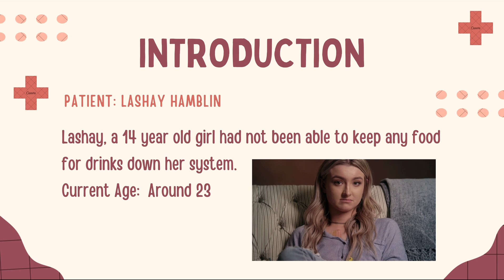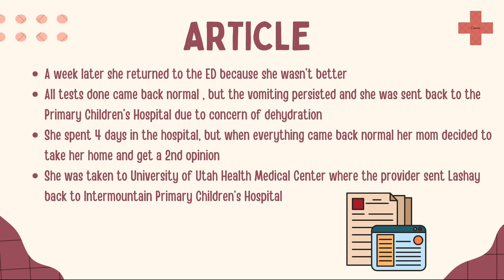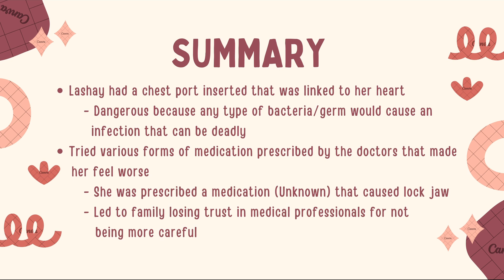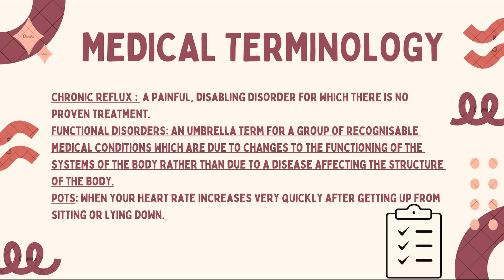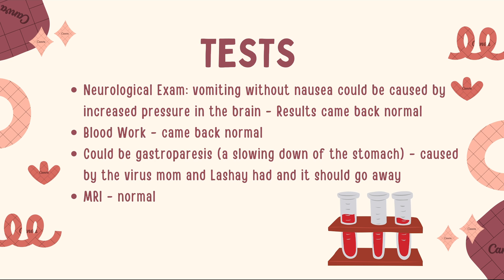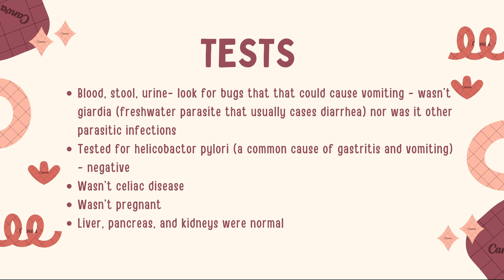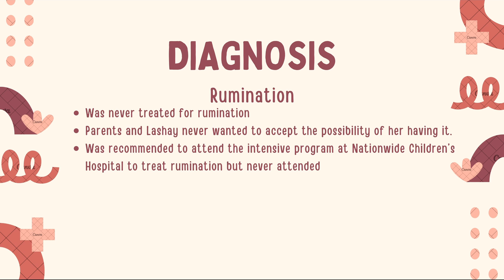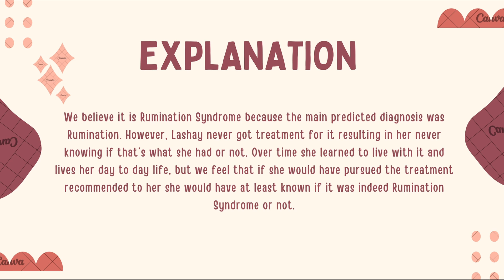Medical Mystery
Valerie Andrea The Man who could not eat or drink